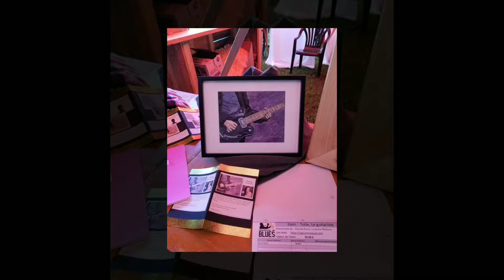Des artistes en arts visuels au Festival Argenteuil en blues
Pour une première fois, plusieurs artistes au Festival Argenteuil en Blues!